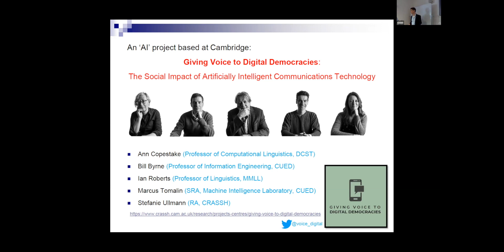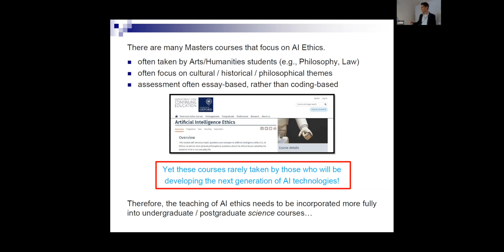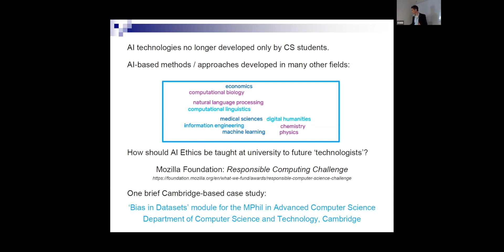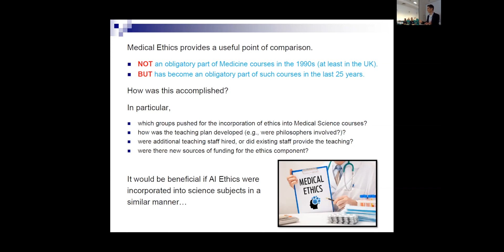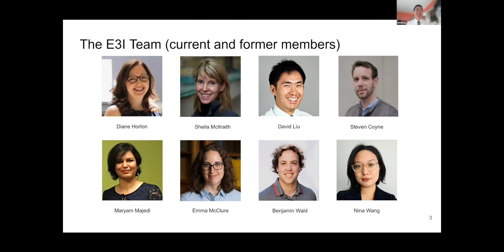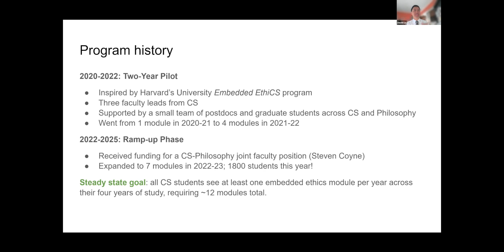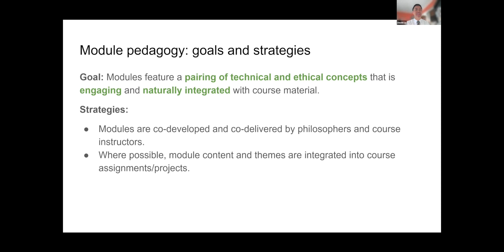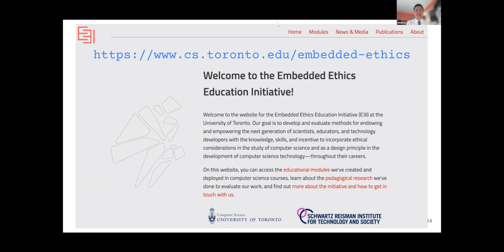CRASSH | Global perspectives on teaching AI ethics - Session one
Session 1: Current practice: how is AI ethics currently taught?

Speakers:
Zoë Fritz, Yi Zeng, Dympna O’Sullivan, David Liu, Laeticia Onyejegbu

A workshop organised by the Giving Voice to Digital Democracies project.